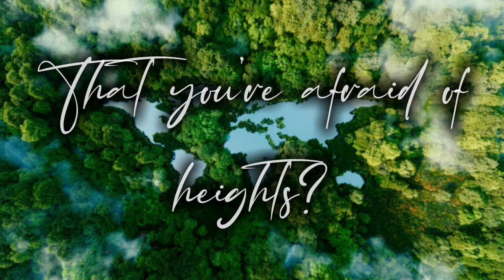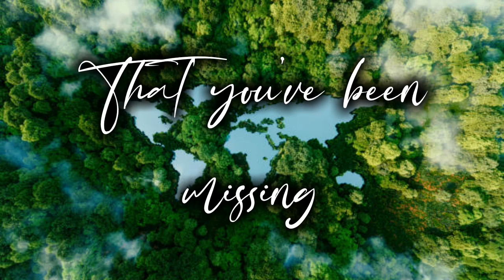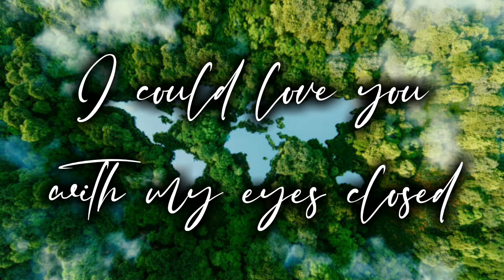VOILÀ Lyrics《"Figure You Out"》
Facebook《Marisol Delacruz Caballero》